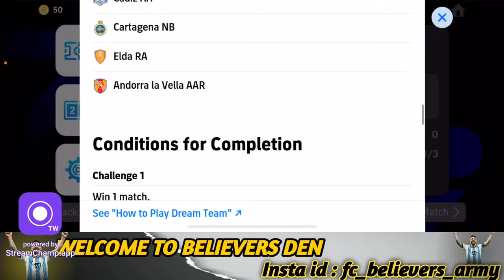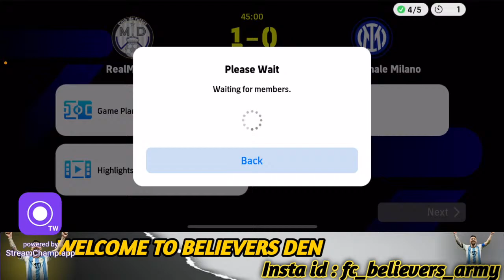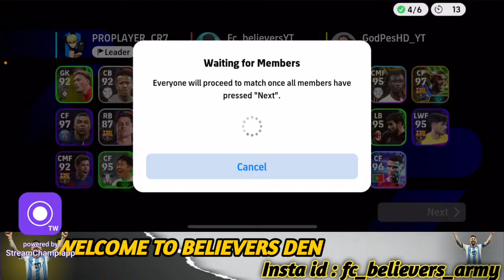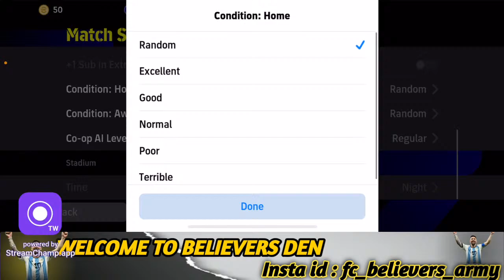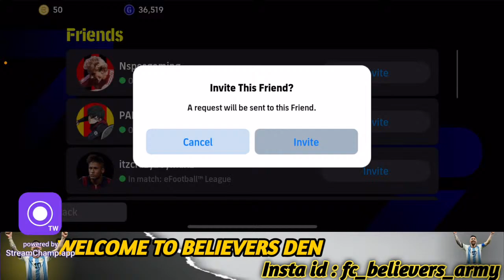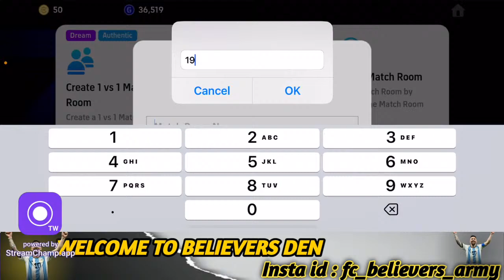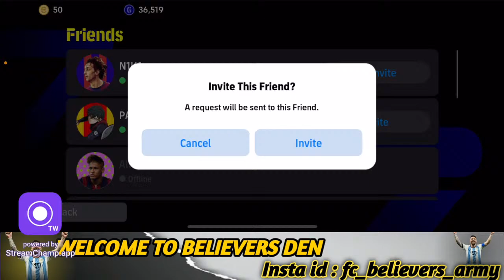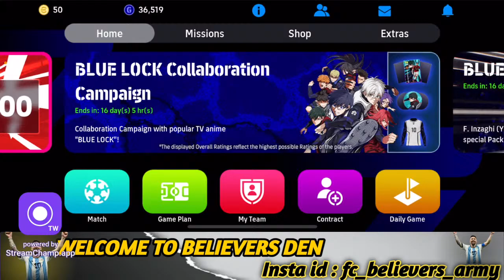🔴Let’s Play friendly with subscribers…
Efootball 2024. Pes.
Name= Ankit Kumar
Device = IPhone 13
Team play style = Possession